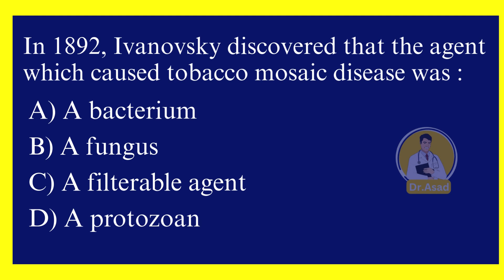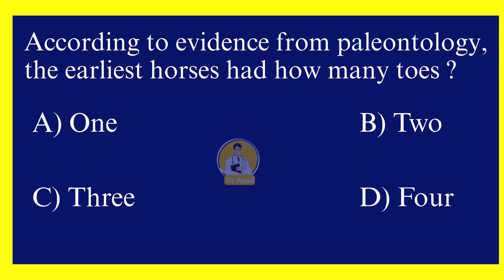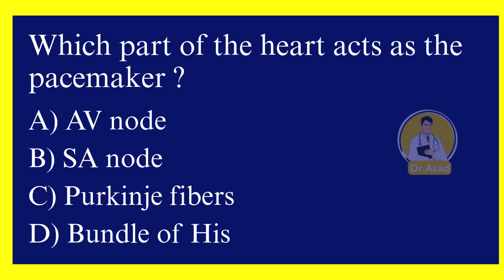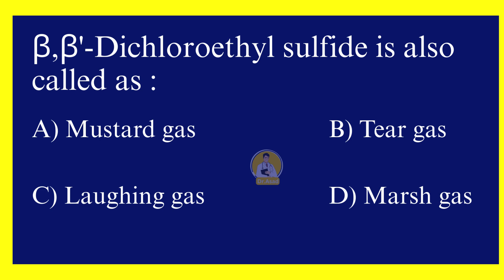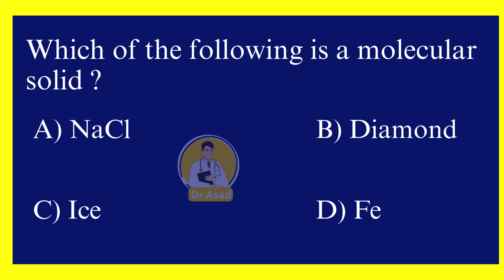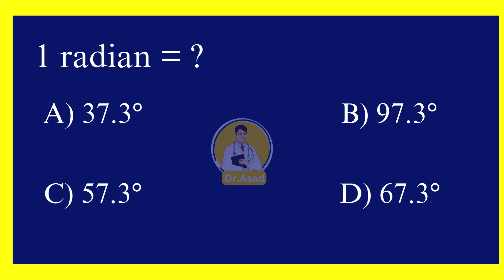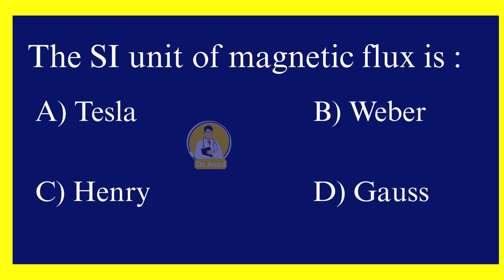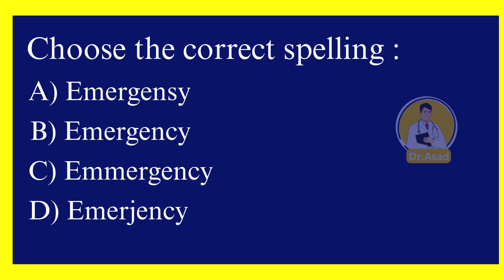NUMS MDCAT 2025 | Mock Test 1 | September 28, Sunday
Answer Key – NUMS MDCAT 2025 | Mock Test 1 (40 MCQs) ;
1. A) H₂O, CO₂, O₂, Glucose
2. C) A filterable agent
3. A) Apoenzyme
4. B) ADH / Vasopressin
5. B) Syrinx
6. C) Syphilis
7. B) Fallopian tube
8. D) Chloroplast
9. A) Vestigial organs
10. D) Four
11. A) Skeletal muscles
12. C) Elastic cartilage
13. C) 4 pairs
14. B) SA node
15. D) Artificial passive immunity
16. B) Phenol
17. A) 2
18. A) Mustard gas
19. C) 0
20. A) Ionic solid
21. C) Ice
22. C) Ionic solids
23. B) 3
24. A) Henderson equation
25. D) Tautomerism
26. D) Both momentum and kinetic energy
27. C) 45°
28. A) Alpha rays
29. C) 57.3°
30. B) Power
31. C) Mutual induction
32. C) 3.6×10⁶ J
33. B) Rectification
34. C) 120 watts
35. B) Weber
36. B) Consequences
37. C) Clear
38. B) A sudden unexpected event
39. B) Emergency
40. B) Exception

Prepare yourself for the upcoming NUMS MDCAT 2025 with this Mock Test 1, designed exactly according to the latest syllabus and paper pattern. This test will help you practice important and exam-relevant MCQs, improve your time management, and boost your confidence for the final exam.

Date: September 28, 2025 (Sunday)
According to NUMS MDCAT 2025 syllabus
Covers Biology, Chemistry, Physics, and English

✅ Attempt the full test and then match your answers with the provided key to check your preparation level.

🎯 Best for all NUMS MDCAT aspirants who want to practice authentic, exam-oriented MCQs before the final test.